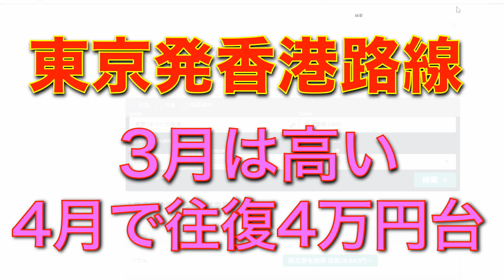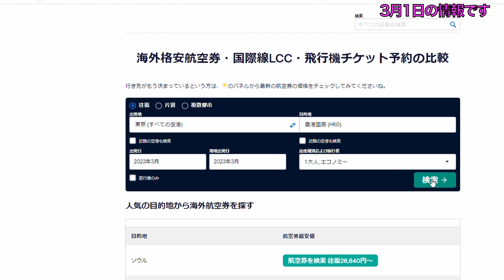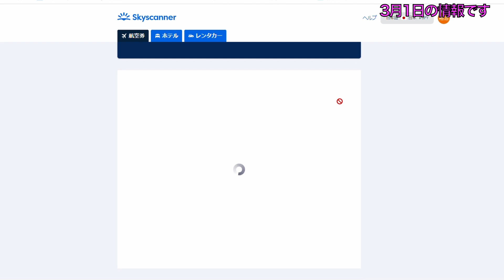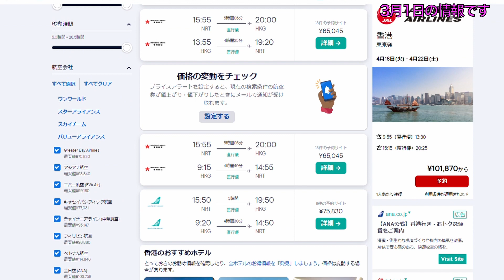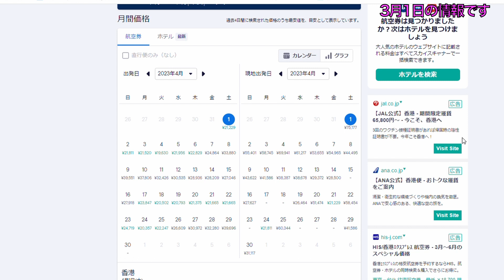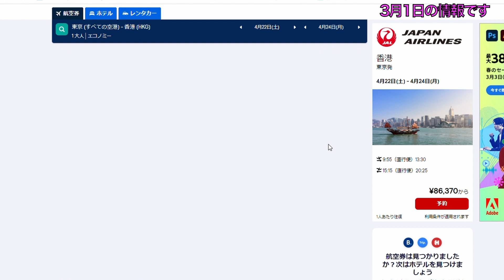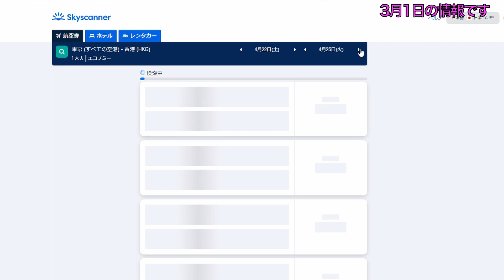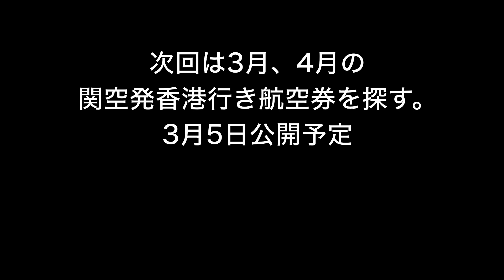東京発香港路線。3月は高い。4月で往復4万円台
3月の東京ー香港路線はかなり高く、7万円台。香港に行くなら4月のほうがいい。4万円台も出てくる。香港の航空会社は、安い順に香港エクスプレス、香港航空、グレーター・ベイ航空。サービスに大差はない。香港エクスプレスを軸に考えよう。